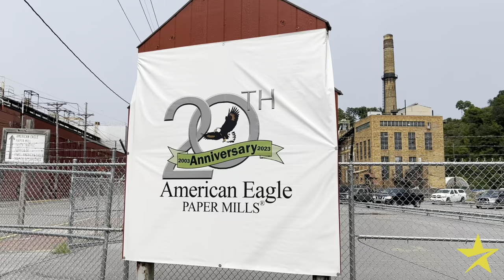The Challenge Program Takes a Tour of The American Eagle Paper Mills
In this video, The Challenge Program and American Eagle Paper Mills takes you on a tour of American Eagle Paper Mills facilities, one of the most environmentally friendly paper mills in the USA. You will get to see how they use sustainable practices to produce high-quality paper from recycled fiber and local wood sources. You will also learn about the history of the mill, the challenges they face, and the benefits they bring to their community and customers.

This video is not only informative but also entertaining and inspiring. You will witness the passion and dedication of the people who work at the mill and the beauty and complexity of the paper-making process.